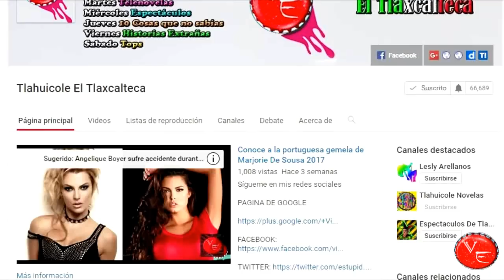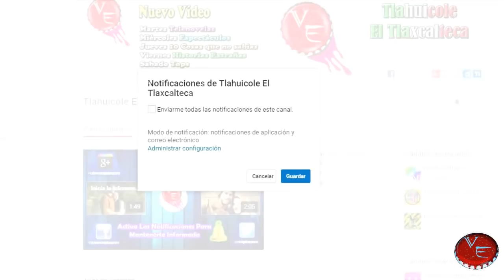Telenovela Teresa 2 (El Regreso De Teresa Chavez) tendrá una segunda temporada 2019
Con la decisión de querer hacer segundas partes de sus exitosas telenovelas, no solo recientes sino también del pasado, se empezó a crear toda una oleada de dramas que posiblemente se harán este 2019...